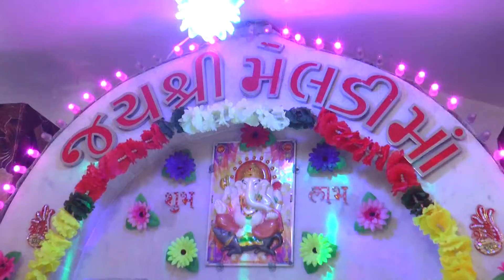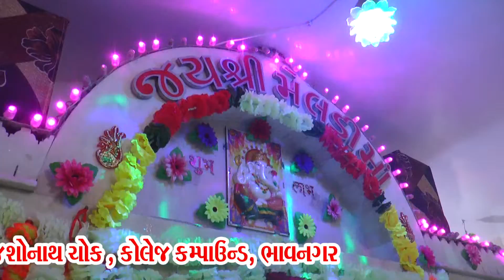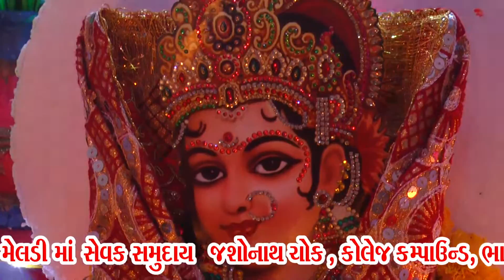MA MELADI AARTI BHAVNAGAR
VIDEOGRAPHY : HARSHA VIDEO  :  EDITED BY : BHOMPU SHUKLA :  CHANDRA PHOTO : 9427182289
Dhol Nagara Vage Re Ram#
Pir Ramdev Ni Aarti#
પીર રામદેવ ની આરતી HD Video#babra
# New Gujarati Song 2020#
video Hal Madi Madi Hal Dakla#babra
babra Meldi Jog Maya Gujarati Bhajan#
Poonam Gondaliya New Song #
Ramapir Tamari Jay Ho Full Video# Ramdevpir Song 2019#
Mari Meldi Dhare to#